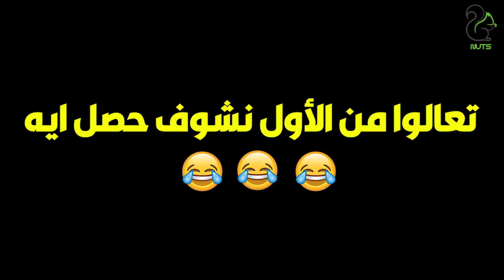حرام عليك تعمل كده في بنات الناس المتربية 😭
المتزوجون | حرام عليك تعمل كده في بنات الناس المتربية 😭
Nuts Group

OSN-MBC-ART-Rotana-النهار-الحياه-المحور-CBC